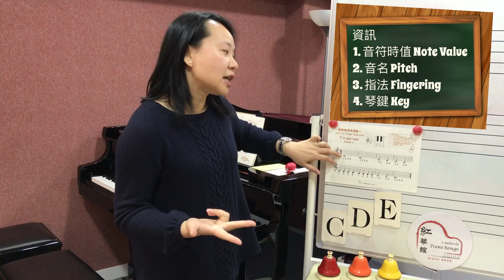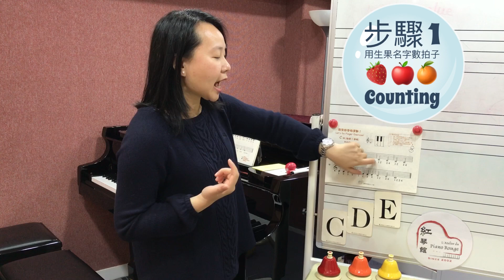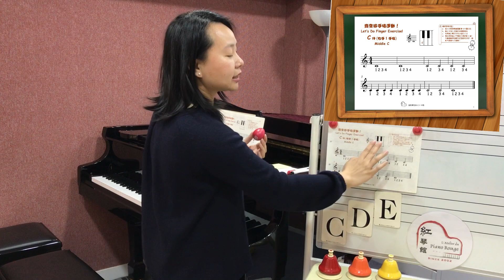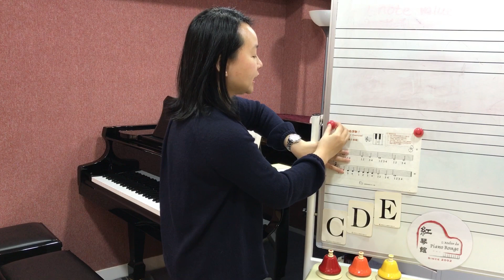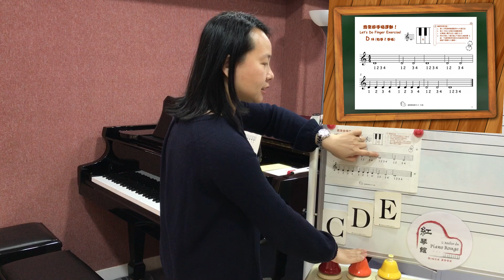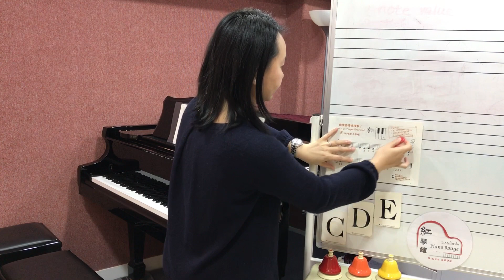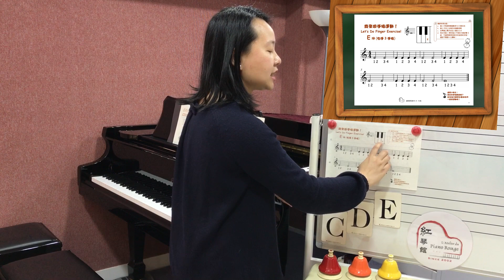初級鋼琴教學系列-兒歌速成課程#05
初級鋼琴教學系列 🎹 兒歌速成課程 🎶 第五集
原來彈一個音需要運算4️⃣大資訊
✅ 拍子 Note Value
✅ 音名 Pitch
✅ 指法 Fingering
✅ 琴鍵 Key
紅琴館音樂總監 Miss Chan 揭開
👩🏻‍🏫 老師係用咩💡法寶💡教小朋友輕鬆學會彈琴嘅呢❓

歡迎WhatsApp ✨紅琴館✨ 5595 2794
😍立即幫小朋友計劃完美學琴時間表😍

紅琴館於2002年由榮獲音樂碩士的音樂總監陳翠詩老師創立，致力以專業的態度教授各中西樂器之表演藝術及音樂理論課程。紅琴館一向提供 正統和全面 的培訓及著重 質素和師資 的要求，以幫助學員在品德及才智上得到提升！

專業教授各類流行、古典中西樂器，適合4歲至成人學習：
中樂：二胡、古箏、琵琶、柳琴、中阮、笛子、陶笛
西樂：鋼琴、豎琴、小提琴、中提琴、大提琴、低音大提琴、木結他、電結他 、長笛、單簧管、色士風、流行鼓、非洲鼓 、小號、長號
如有興趣學習未有列出的樂器，歡迎致電查詢。

北角紅琴館 North Point ☎️25613261
將軍澳紅琴館 TKO ☎️25166616